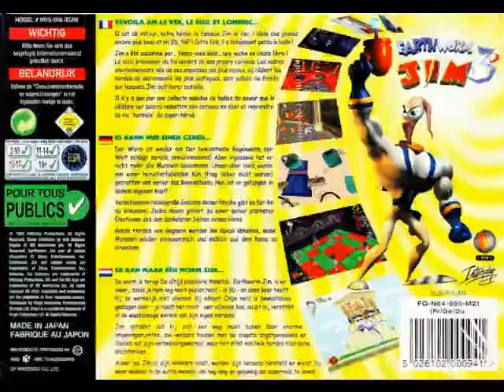Earthworm Jim 3D (Nintendo 64 Version): Happy Pizza/Title Screen (Extended) 11m05s